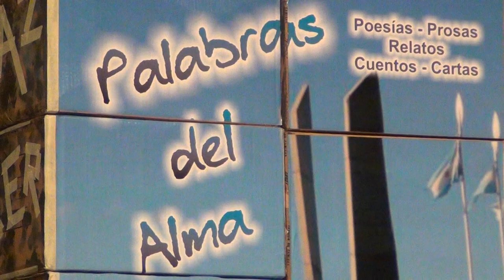2014-5 Palabras del Alma MARIA EVA NAVARRO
VIDEO CRUDO SIN EDITAR